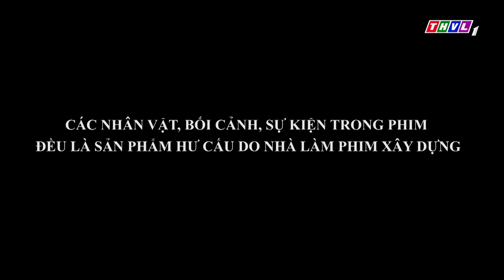Lời nguyền lúc 0 giờ - Tập 14[5]: Ông Bảo tức giận vì vợ mình luôn tâm tình cùng người chết